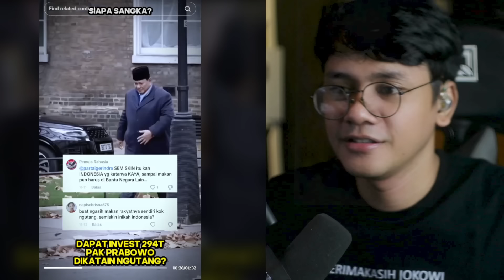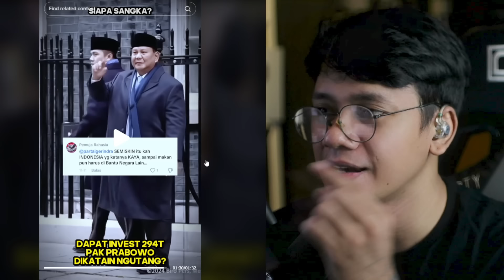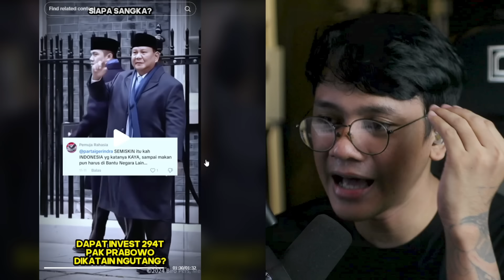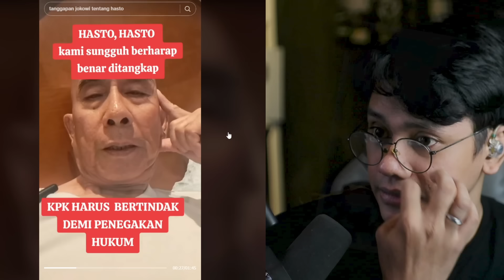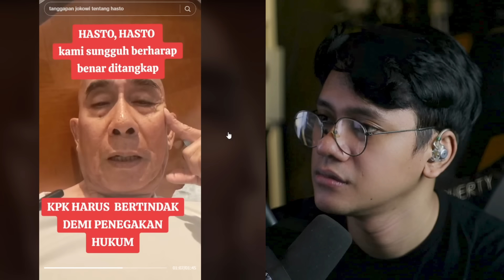VIRAL!! SERUAN "TANGKAP HASTO"USAI TUDUH JOKOWI TANPA BUKTI DI PUBLIK..HASTO SEGERA JADI TERSANGKA